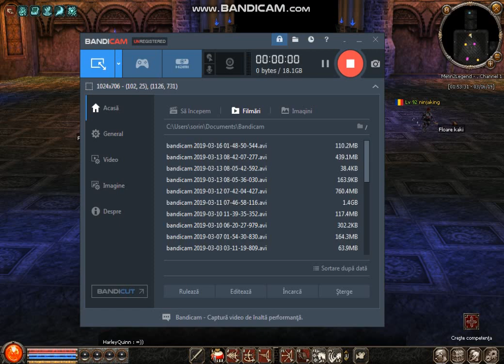Metin 2 Legend Badr Hari muit de ninjaking la duel